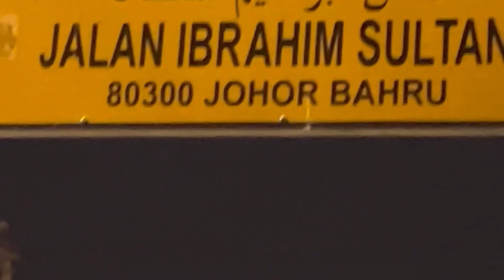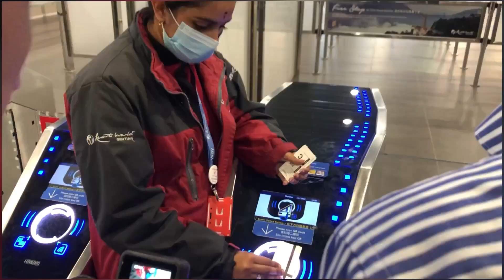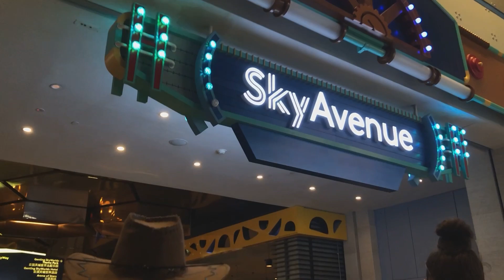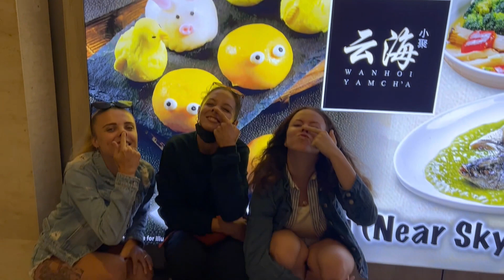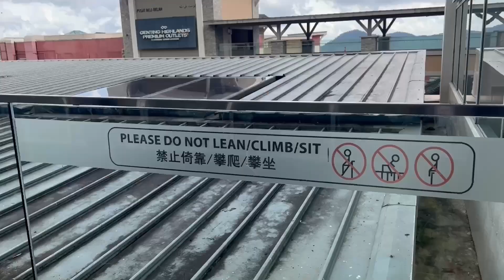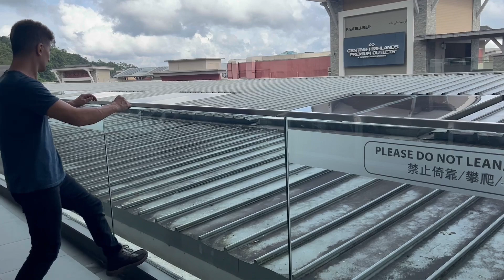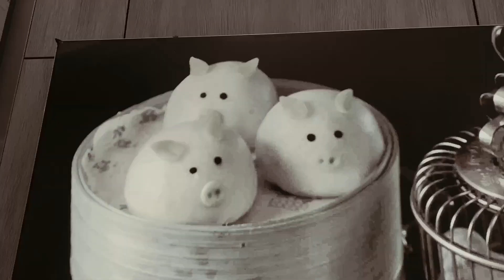Genting Highlands - Coolest place in Malaysia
Genting Highlands is a hill station located on the peak of Mount Ulu Kali in the Titiwangsa Mountains, central Peninsular Malaysia at 1,800 meters elevation.
Here, you will enjoy the true meaning of comfort in an environment full of picturesque nature.Many people come to spend their full vacation in this cold place isolated from the outside world.

I recommend this place for families,friends,couples and honeymoon 💜